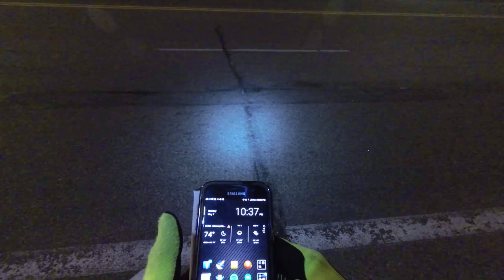parking in the bike lane x2 outside of lickety split + attempted education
Northbound on 3rd Avenue just north of 3rd Street outside of Lickety Split, Minnesota license 382 RZU was parked in the bike lane while persons associated with the store loaded and/or unloaded. I spoke with the driver, who was belligerent and noncompliant. Then I called 911. While I was on the horn, an Audi, license 458 WRA, pulled into the bike lane ahead of me. Eventually both vehicles left the bike lane, after which I called 911 back to cancel the request for assistance.